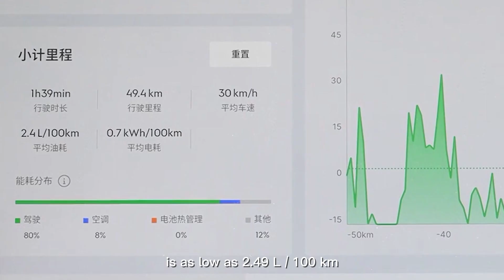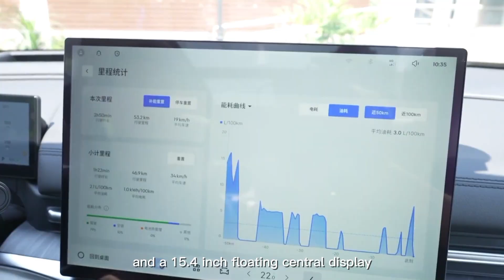2026 Geely Galaxy A7 EM-i First Look | The first AI Hybrid With 1,300-mile Range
The Galaxy A7 EM‑i’s standout feature is its impressive combined driving range of over 2,100 kilometers. It pairs a 1.5‑liter dedicated hybrid engine with a 234‑horsepower electric motor. This EM‑i hybrid system achieves a thermal efficiency of 47.26%, and Geely claims a 0 to 62 mile‑per‑hour acceleration time of just 7.1 seconds. In real‑world testing, fuel consumption in depleted‑battery mode is as low as 2.49 liters per 100 kilometers. According to Geely, new AI algorithms integrated into the system also help extend battery lifespan by 15% through precise current control. At launch, the Galaxy A7 EM‑i supports LFP batteries in three configurations—8.5, 18.4, and 18.99 kilowatt‑hours—providing pure electric driving ranges of 55 to 120 kilometers depending on the selected pack.